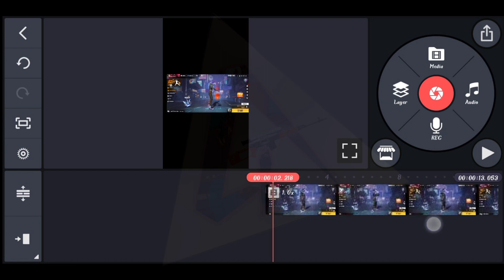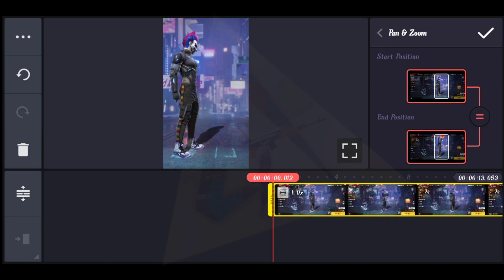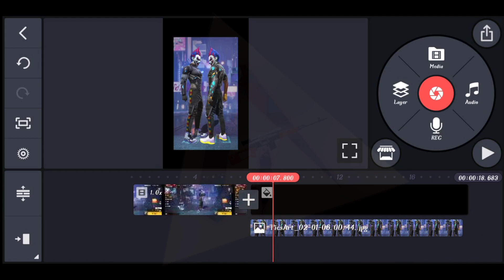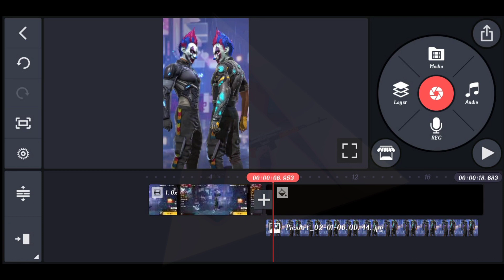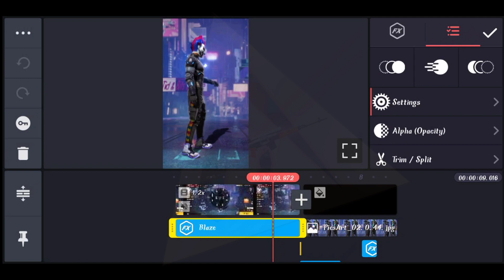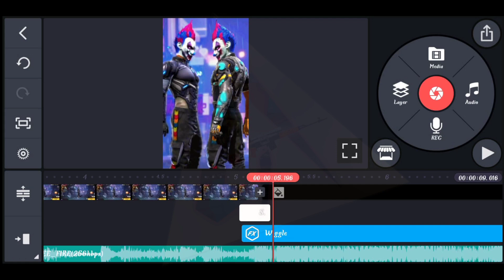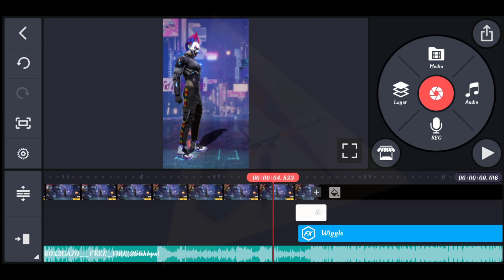Don't Forget me Video Editing Tutorial 🔥| free fire short video kaise banaye | Kinemaster Tutorial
About this video 👇
Hello दोस्तों आज के Video में हम आपको बताएंगे, Trending status video editing And New Concept तरीके के Video को कैसे बनाते हैं, जो कि हम Kinemaster में Video Editing करके आपको बताएंगे, So Please Guys Support Me 🙏🙏🙏

           ●▬▬▬▬▬ஜ۩•۞•۩ஜ▬▬▬▬▬▬●

Your Question :- 👇
How to
Short video editing tutorial in kinemaster
Short video editing in kinemaster
Short video editing in hindi
New whatsapp status editing in kinemaster hindi